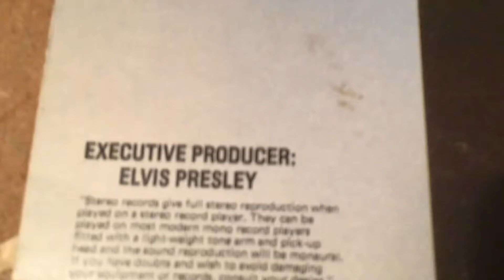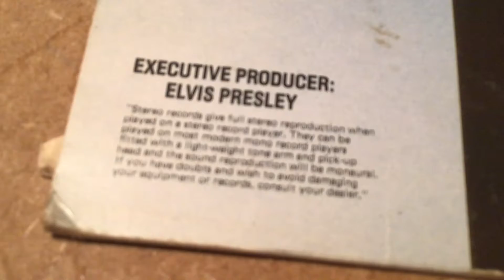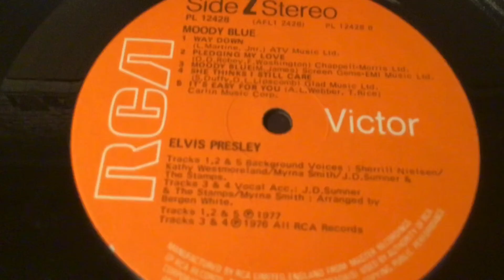Elvis Presley Moody blue record 1977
The record of Elvis Moody Blue 1977